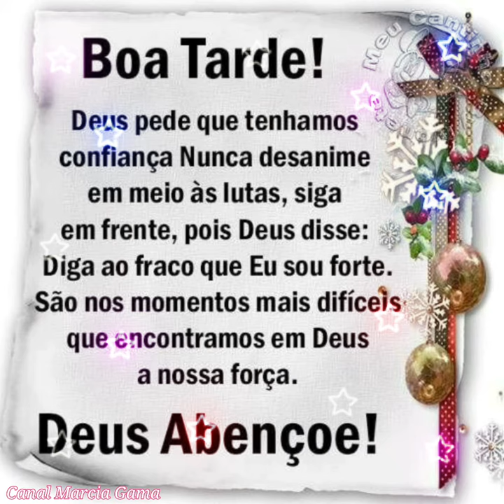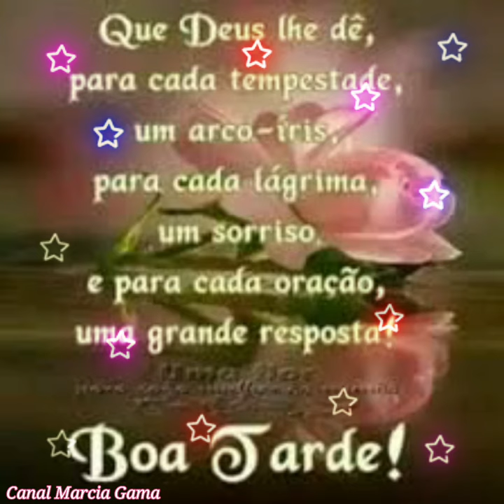Mensagem de Boa Tarde🌷